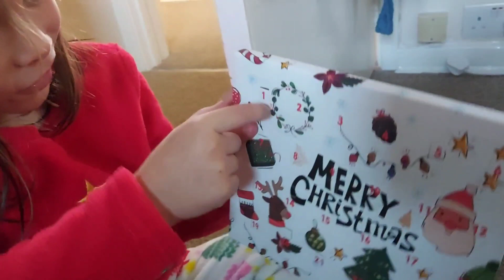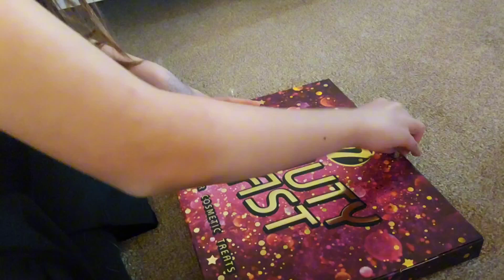DECEMBER 1 ADVENT CALENDAR||Kirrianne tv